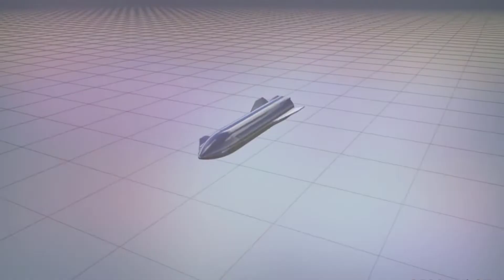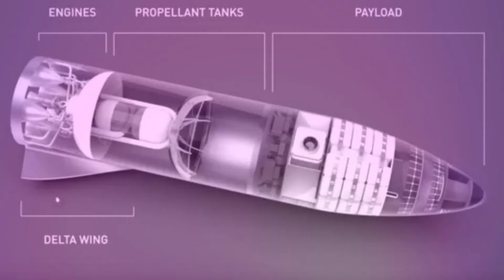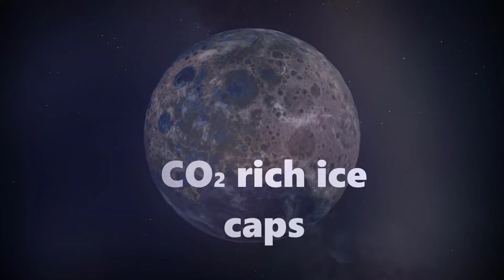Elon Musk Plan To Colonize Mars!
A look at Elon Musk and SpaceX plan to colonize Mars!!!
Elon Musk's mission to mars might sound like a fiction!!Let's see if the billionaire's vision will eventually become real...

😎 This video is COOL PEOPLE friendly!!